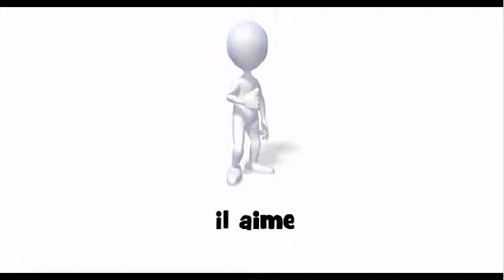Francouzská výslovnost = il aime